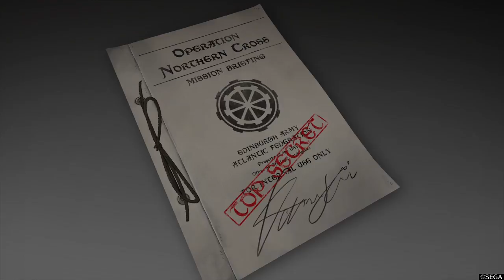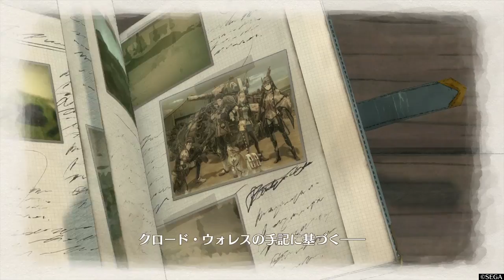戦場のヴァルキュリア４ 『ノーザンクロス作戦』 (ストーリームービー)